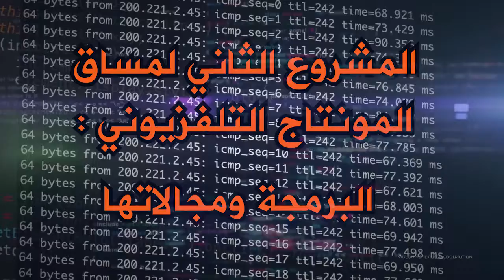ما هي البرمجه- محمد التتر 2020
اذا اعجبك الفيديو لا تنس ( الايك )👍

قناتي بعد الحذف حيث وصلت قناتي الأولى(محمد الكويفي) الى 51000 مشترك، وملايين المشاهدات

ما هي البرمجه- محمد التتر محمد كويفي
غزة الان
فلسطين اليوم
اسمعني
وكالة شهاب
سكاي نيوز
الجزيرة عاجل
اخابر غزة الان
الاخبار العاجلة